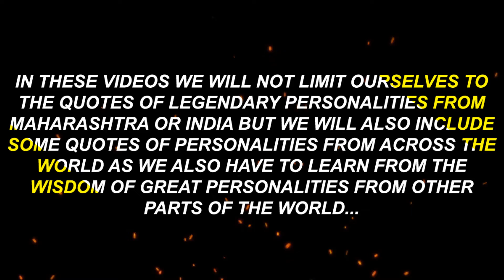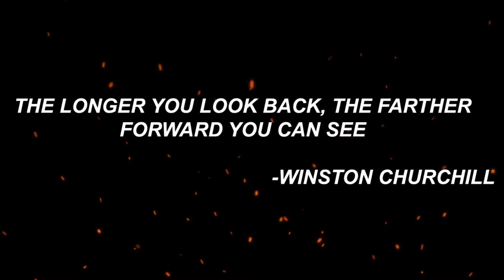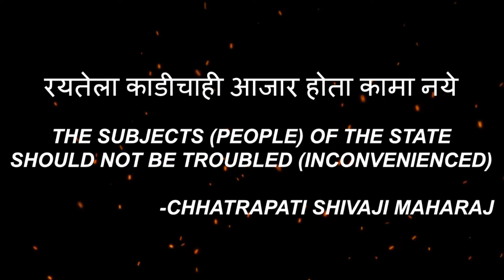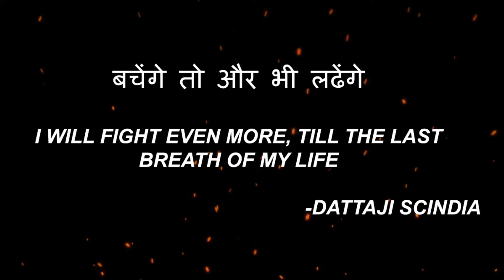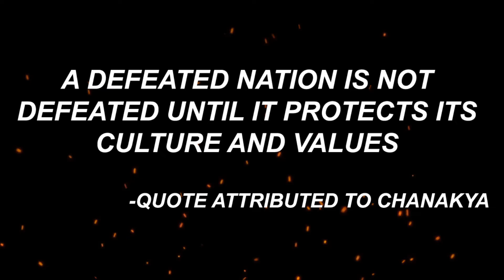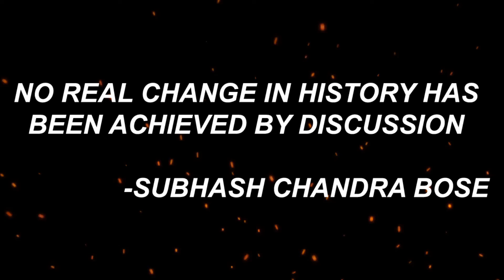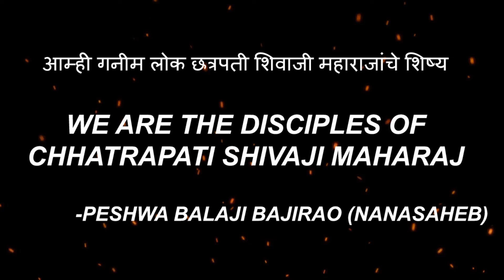Quotes of Great persons and what we can learn from them for today’s times | English audio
Quotes of great people and the relevance of those quotes in today’s age.
We are sometimes guilty of always looking forward and discarding the past or the history, putting us at disadvantage, by not learning from the wisdom of our ancestors. This is an attempt from our side to present the thoughts and ideas of leaders, achievers and great personalities from the past and put forward an idea of how we can use them in today’s world.
These are quotes about life, quotes about leadership and quotes about persevering. We should draw inspiration from them, try and learn from them and apply them in our lives…